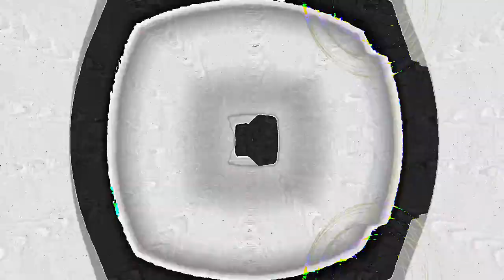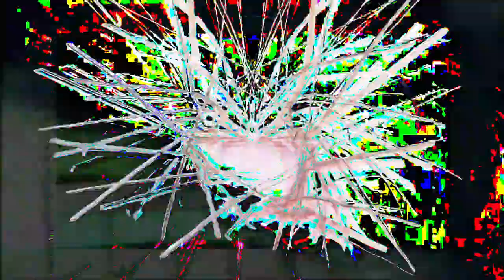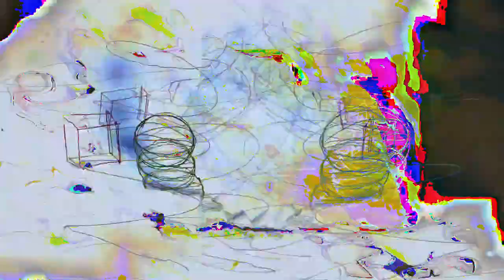[EPILEPSY WARNING] Movie 24 02 25 12h16m28s